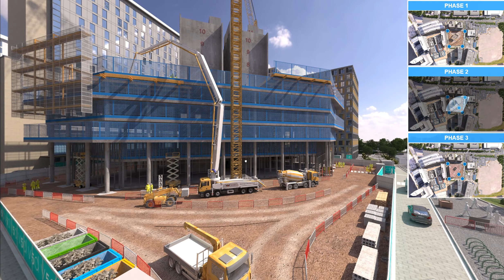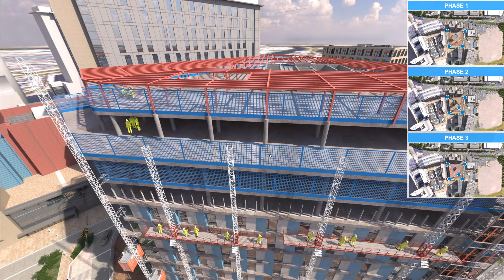Construction Sequence AR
V5D help contractors to win bids by presenting the programme schedule and site logistics into a visual narrative that is easily understandable to both a professional or non-technical audience. We supply a 5 to 10-minute animation that is shown during a bid presentation supported by stills supplied for the document submission. Our animations contain two elements, the construction sequence of the build and the site logistics methodology.